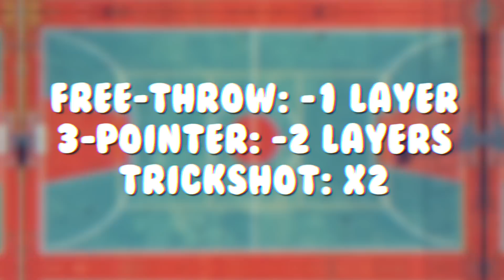STRIP BASKETBALL (50 Layers of Clothes Challenge!)